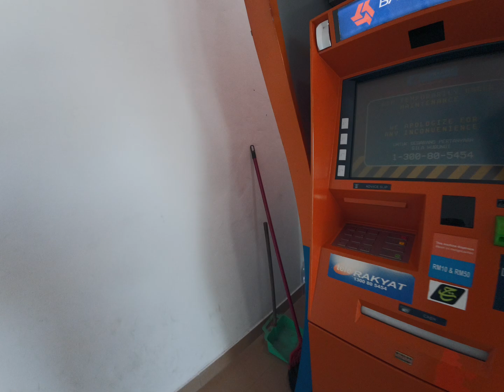Return to Julau (Family Vlog)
Just a simple family vlog of us returning home for the holiday. Here in Sarawak, Malaysia, us native race called Iban celebrates Gawai. A family gathering day. Like Christmas. In this video, there will be no subtitles nor narration. Just raw 4:3 vlog. Okay with some colour correction and editing. There will be more photography and travel video soon!

Edited with:
LUMAFUSION (IOS)